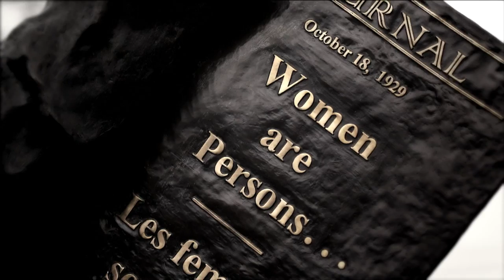NELLIE MCCLUNG CANADIAN SOCIAL REFORMER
In 1918, through the efforts of social reformer Nellie McClung, Canadian woman finally received the vote. In 1929, through the activism of Nellie and the "famous five", Women were officially declared "persons" in Canada.